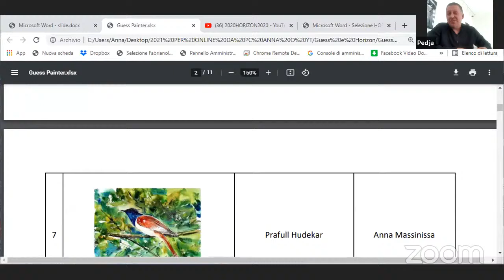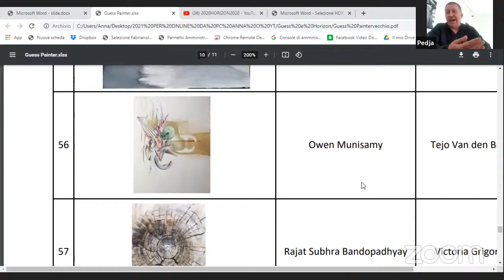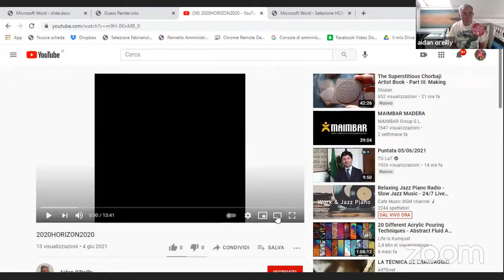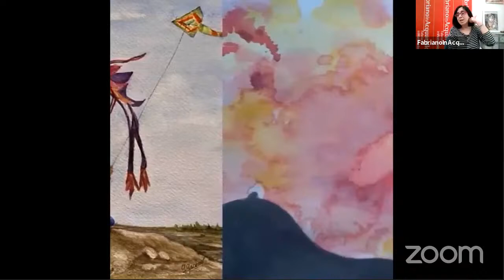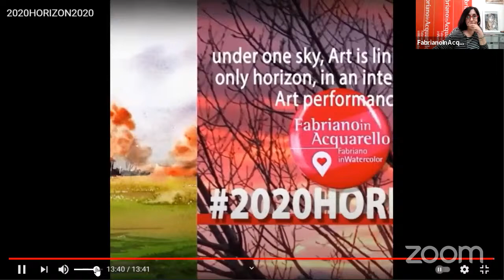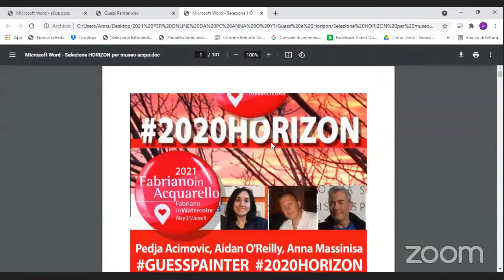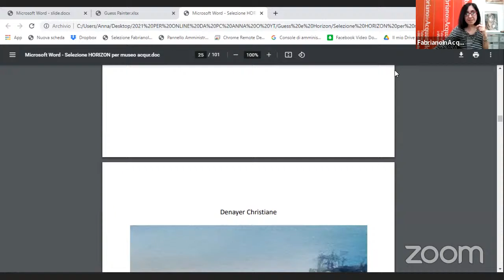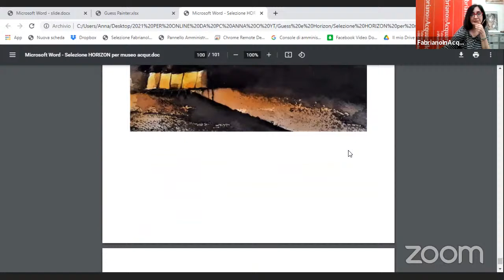more on “Ethic and Competition in W. W” & "2020Horizon" "Guess painter" challages and selection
Lecture about “Ethic and Competition in Watercolor World” with Didier Brot des Garandons and Rahul Chakraborty  + "2020Horizon", "Guess peinter"  challages by Pedja Acimovic, Aidan O’Reilly and Anna Massinisa - presentation of selected artworks for the Interntional Watercolor Museum